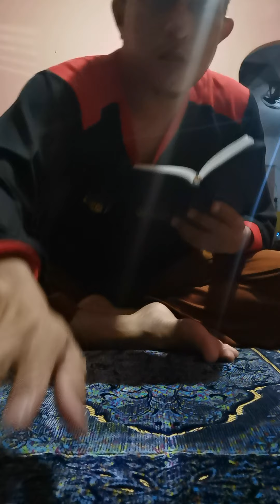Worksocialanggapatrollawemployment&remuneration&moneylaundring&others&readingalquran(2)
Very secret